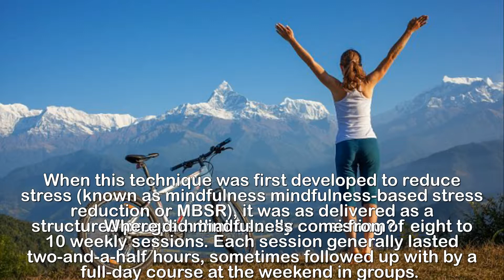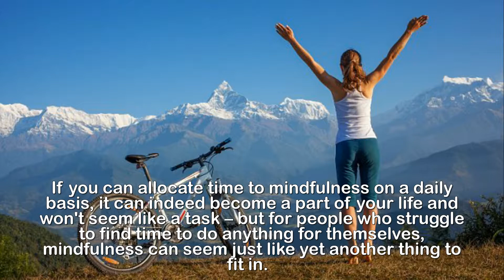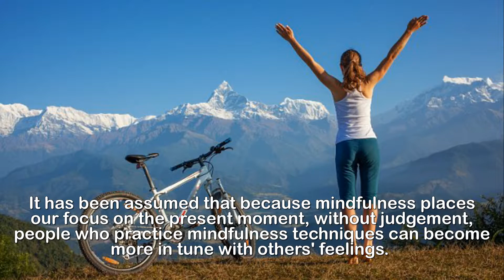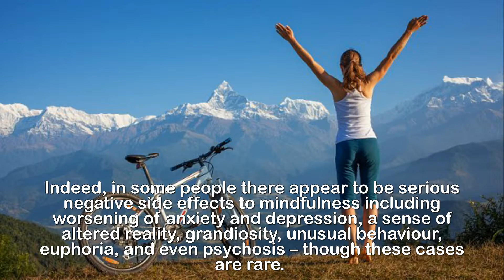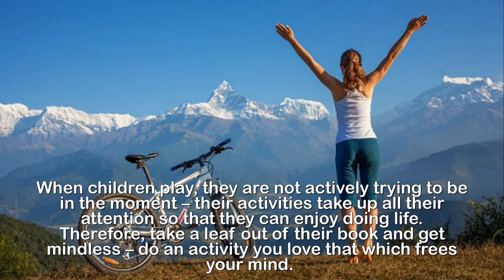Why mindLESSness is the new thing in mental health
Why mindfulness is so 2017 - and mindLESSness is the
new big trend in mental health, a psychologist
explains.Mindfulness practice has seen a huge boom in the past decade, with countless books, apps and other products on the market. Mindful interventions are used in schools, the workplace and of course by individuals.But have we become a little obsesses with 'being in the moment'? And is there another approach to wellbeing?